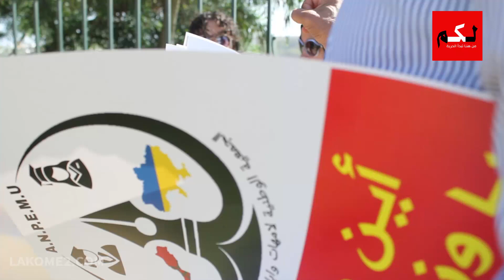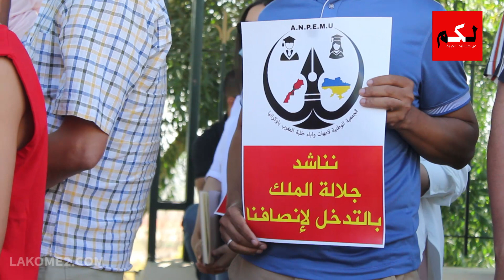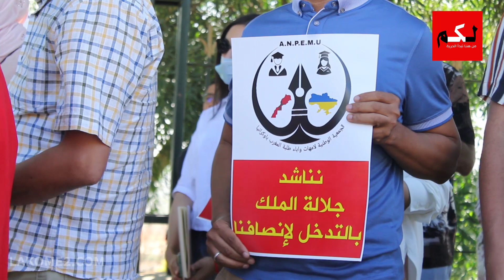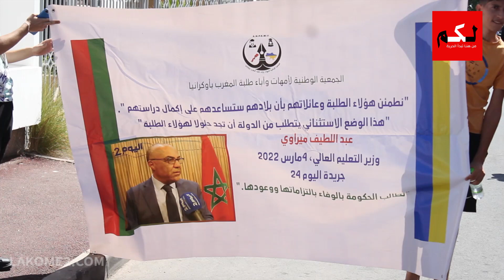تجدد احتجاجات الطلبة المغاربة بأوكرنيا